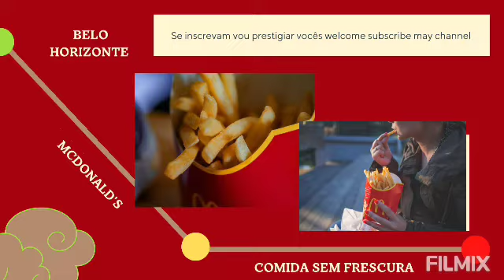curiosidade sobre o MCDONALD'S pelo mundo 🌎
Algumas coisa que você  não sabía sobre o MCDONALD'S, esse vídeo está muito especial e legal deixei com meus erros de gravação kkkk para compartilhar com você que uma das maiores empresado mundo  MCDONALD'S e uma das maiores do mundo e tem outra com e maior que a MCDONALD'S eu não sabia, você quer sabe qual é essa empresa e um pouco de curiosidade sobre a MCDONALD'S veja o vídeo completo você é se surpreender.
notícias do café ☕da manhã fit light para começa o dia 113 porcento de disposição obrigado por esta aqui abraço do Júlio BH MG.
se inscrevam vou prestigiar vocês também

05:00
140222